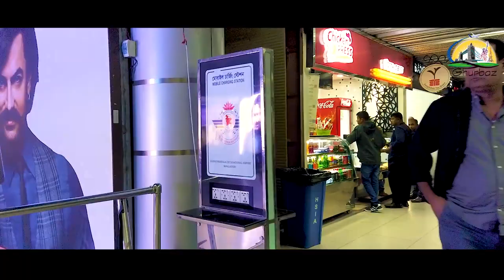Dhaka To Sharjah (Dubai) | By Air Arabia | Dubai Vlog 01 | Ghurbaz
হ্যালো বন্ধুরা আসসালামু আলাইকুম। আপনারা যারা আমার চ্যানেলটি ভিজিট করেছেন বা আমার ভিডিওটি দেখছেন এবং আমার রেগুলার সাবস্ক্রাইবার আপনাদের সকলের জন্য আমার মন থেকে অনেক দোয়া এবং আন্তরিক ভালোবাসা আমি চেষ্টা করে যাচ্ছি আপনাদেরকে ট্রাভেল রিলেটেড ভিডিও দিয়ে আপনাদেরকে কিছু তথ্য দেওয়ার জন্য। ২০১৬ সাল থেকে আমি নিয়মিত ভ্রমণ করে যাচ্ছি এ পর্যন্ত আমি প্রায় 29 টি দেশ ভ্রমণ করেছি।
কোন কোন দেশ আমি ছয়বার আটবার দশবার এমন করেও ভ্রমন করেছি বাট আসলে ভিডিও করাটা তেমনভাবে হয়ে ওঠেনি। কিন্তু আমি ইদানিং কালে আপনাদের জন্য ভিডিও বানানোর চেষ্টা করছি।  আমি শেখার চেষ্টা করছি আশা করি ইনশা আল্লাহ  আমার কোয়ালিটি আরো ইমপ্রুভ হবে আমি আরো ভালো তথ্য এবং ভালো ভিডিও কোয়ালিটি আপনাদেরকে দিতে পারব।

 ২০২৩ সালের জুন মাস থেকে আমি বিডি হলিডেইজ নামক আমার একটি ট্রাভেল এজেন্সি ওপেন করি। আসলে এটাকে এজেন্সি বললে কিছুটা ভুল হবে, কারণ আমি নিজেও গতানুগতিক এজেন্সি ধারার বিরোধি। আমার এই ছোট্ট ট্রাভেল লাইফে আমি প্রচুর ঠকেছি, প্রচুর ধরা খেয়েছি, যার কারণে আমি আমার মত যারা ভ্রমন প্রিয় মানুষ আছেন তাদেরকে সেবা করার লক্ষ্যে এবং নিজের কিছুটা ব্যবসায়িক চিন্তাভাবনা থেকে এই ব্যাবসা চালু করেছি।

আপনাদের যদি ভ্রমণ বিষয়ক কোনো সহযোগিতা লাগে ভিসা প্রসেসিং, এয়ার টিকেট, টুর প্যাকেজ সহ যেকোনো ধরনের সহযোগিতা যেকোনো ধরনের ইনফরমেশনের জন্য আপনারা আমার সাথে বা আমার কোম্পানির পেইজে যোগাযোগ করতে পারেন আমি আপনাদেরকে সর্বাত্মক সহযোগিতা করার চেষ্টা করব। আর হ্যাঁ একটা কথা মনে রাখবেন শুধু ব্যবসা করাই আমার মূল টার্গেট না। আমি চেষ্টা করে যাবো যারা আমার মত এতদিন ঠকেছে তাদেরকে যাতে ঠকতে না হয়, আর যারা নতুন এখনো কি করবেন কিছু বুঝতে পারছেন না তারা যাতে কোথাও গিয়ে ঠকতে না হয় আমার মূল লক্ষ্য সেটা। সবাই ভালো থাকবেন আসসালামু আলাইকুম।

* ANTI-PIRACY WARNING * This content is Copyright to Ghurbaz. Legal action will be taken against those who violate the copyright of the following material presented! .